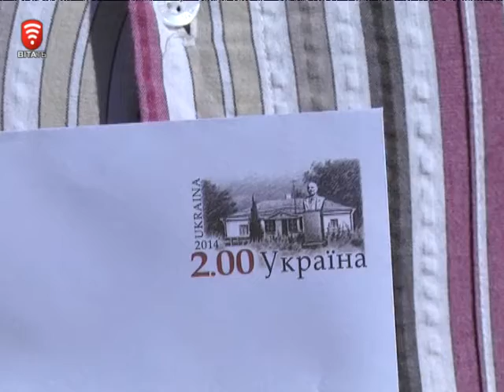Телеканал ВІТА Новини 2014-09-17 Коцюбинському 150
Новий поштовий конверт з оригінальною маркою ввела  в обіг  «Укрпошта». На конверті – портрет Михайла Коцюбинського, на марці – зображення будинку де народився та зростав письменник. Нині у ньому вінницький літературно – мистецький музей. Такий сувенір поштарі зробили з нагоди відзначення 150 – ї річниці від дні народження класика української літератури. Сьогодні в садибі згадували  життя і творчість Коцюбинського, читали вірші, співали українських пісень.